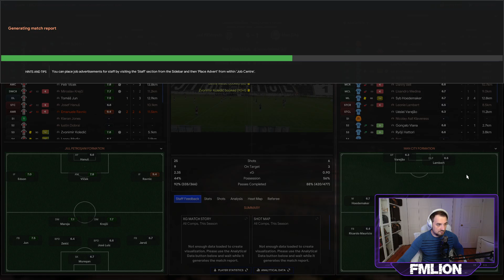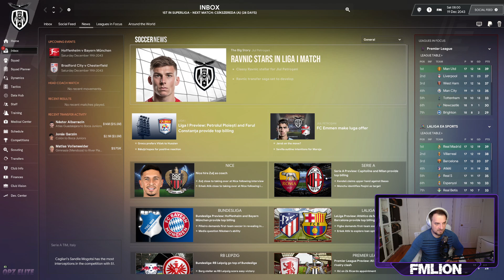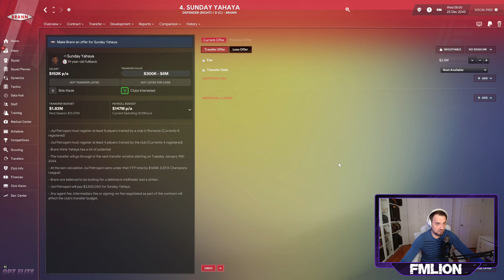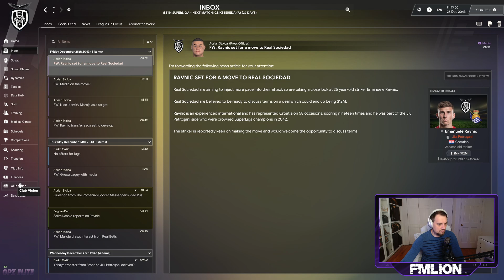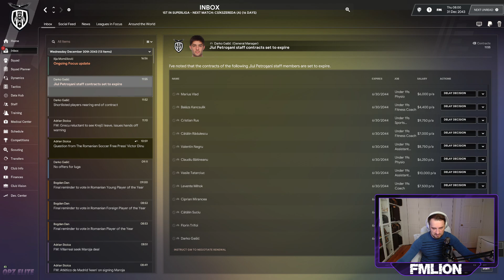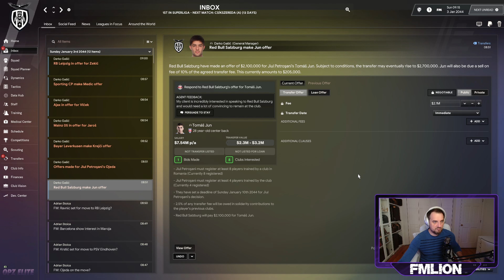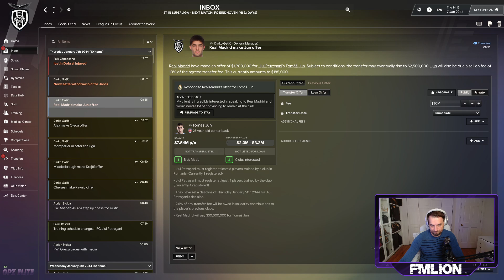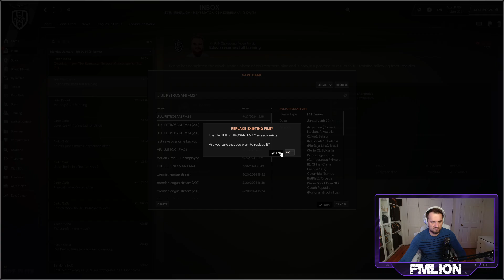THE MINERS STORY | EP.103 | WINTER DEALS | FOOTBALL MANAGER 2024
The winter is here, and we have a ton of offers for almost all our players! We need to sell few of our backups just to stay safe financially but also, we need to improve with some more quality players for our UCL run!